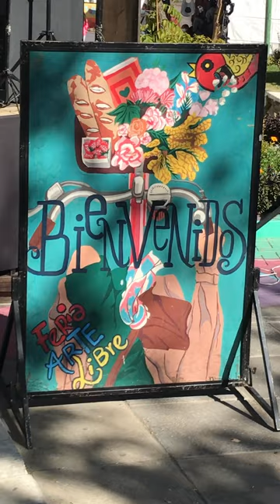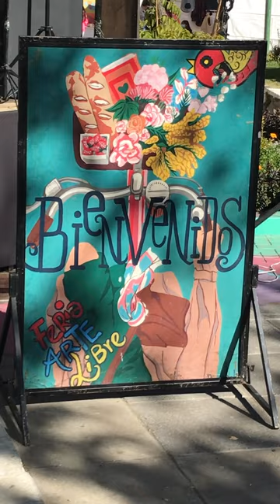El Oso (Moris Cover) - Feria del arte libre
El Oso - Feria del Arte Libre